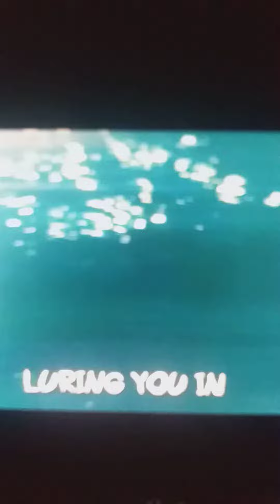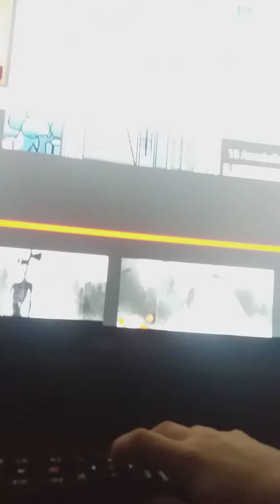6 noiembrie 2020